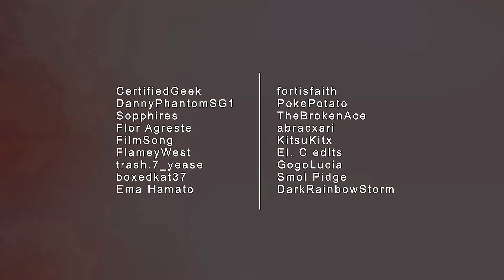Staring At It | Multifandom MEP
ｎ ｏ ｔ ｅ ｓ：

Dang!!! When they say host a MEP they never say how crazy it is to organize!!! Sorry this is so late. Anyway I want to thank everyone who participated to make this. All that parts turned out AMAZING ≧◡≦  A special thanks to CertifiedGeek and DannyPhantomSG1 for taking multiple parts. You guys are life savers!!!

Intro: CertifiedGeek - The Dragon Prince
Part 1: CertifiedGeek - Breath of the Wild
Part 2: DannyPhantomSG1 - Danny Phantom
Part 3: Sopphires - Teen Titans
Part 4: Flor Agreste - MLB
Part 5: FilmSong - Final Space
Part 6: FlameyWest - Kingdom Hearts
Part 7: trash.7_yease - Coraline
Part 8: DannyPhantomSG1 - Hercules
Part 9: boxedkat37 - Gravity Falls
Part 10: Ema Hamato - Camp Camp
Part 11: Certified Geek - 3Below
Part 12: CertifiedGeek - Zootopia
Part 13: fortisfaith - HTTYD
Part 14: PokePotato - Steven Universe
Part 15: TheBrokenAce - Life Is Strange
Part 16: CertifiedGeek - SVTFOE
Part 17: abracxari - She-ra
Part 18: KitsuKitx - Spiderverse
Part 19: El. C edits - Voltron
Part 20: GogoLucia - Ducktales
Part 21: Smol Pidge - Codename: Kids Next Door
Part 22: DarkRainbowStorm - Sonic

● Song: Staring At It
● Artist: SafteySuit
● Coloring: CertifiedGeek